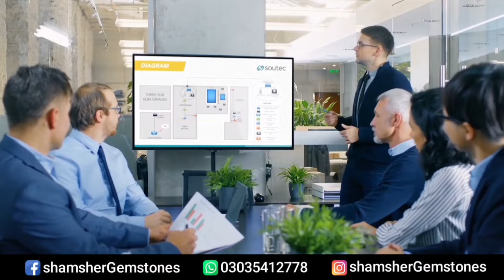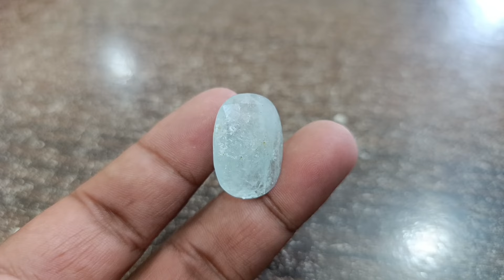Throat Chakra Crystal for alignment & energy,Aquamarine,Blue lace agate,Lapis lazuli,Sodalite,Feroza